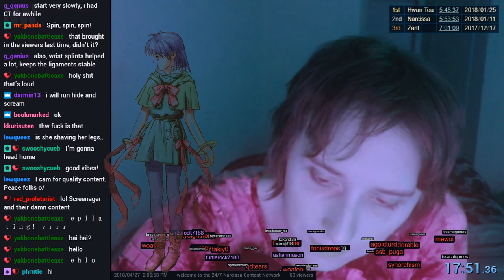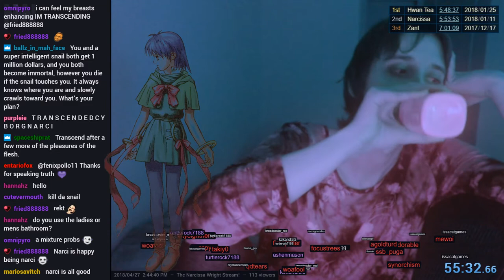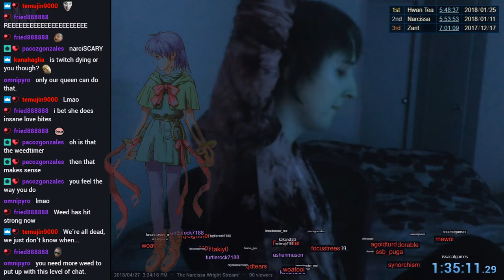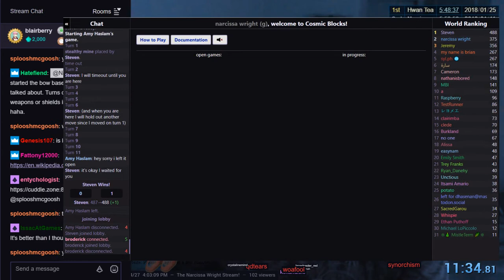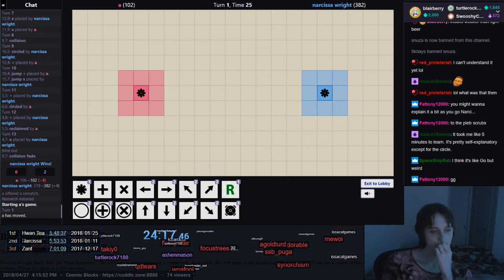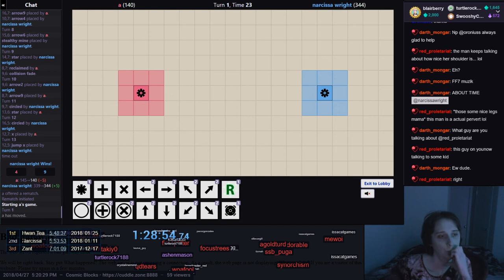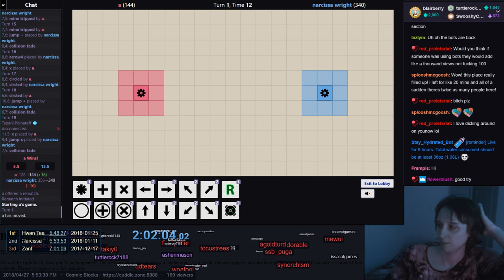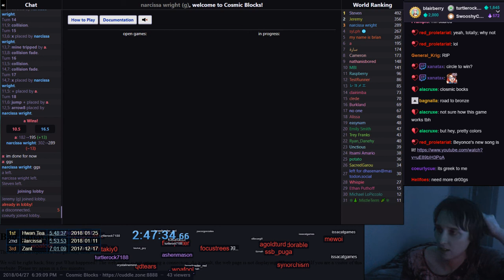The Narcissa Wright Stream